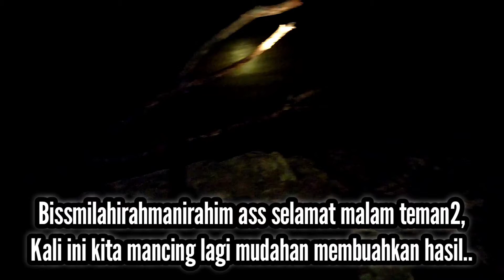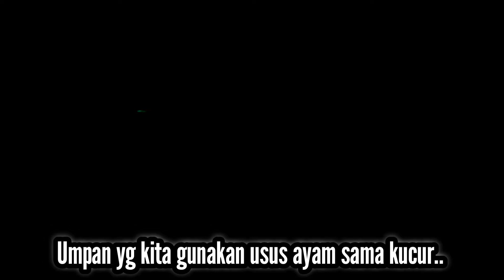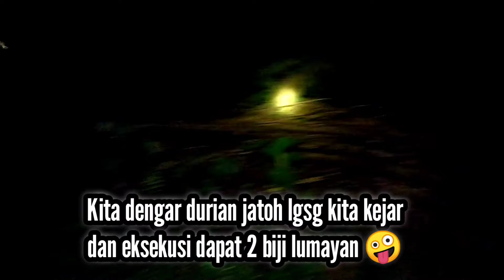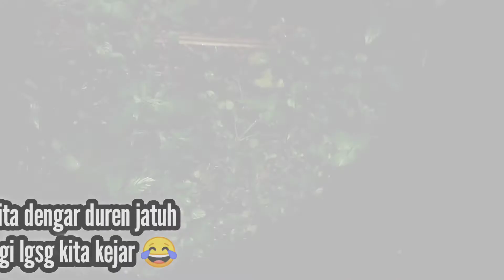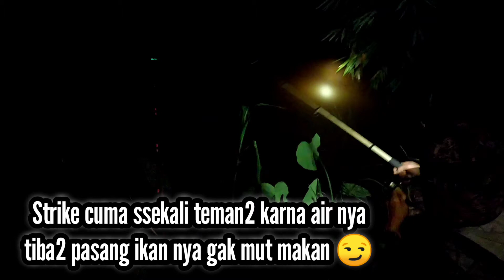Mancing ikan baung dan berburu durian di malam hari .‼️mancingbaung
berpetualang mencari durian dan ikan baung..